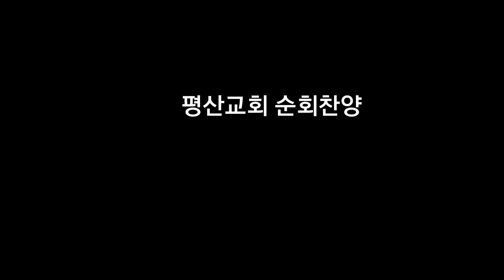나를 받아 주소서 대구CBS혼성합창단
나의 모습 나의 소유-이숙현 편곡
평산교회 초청찬양
지휘 배규일 반주 박주향
단장 박한배 단목 이우윤
단무장 김종인
2024년2월18일 오후3시